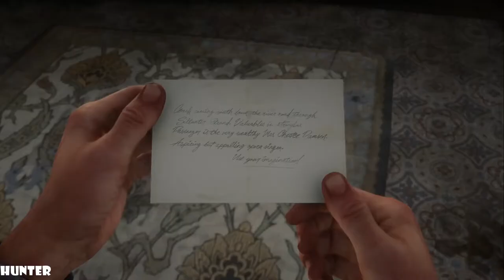Red Dead Redemption 2 GAMEPLAY PS4 PRO (1080p60FPS)